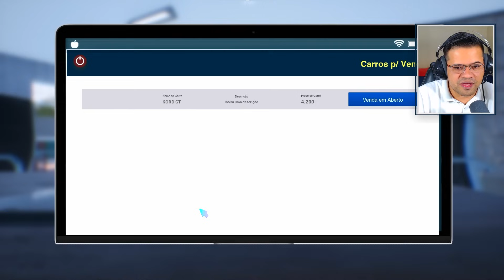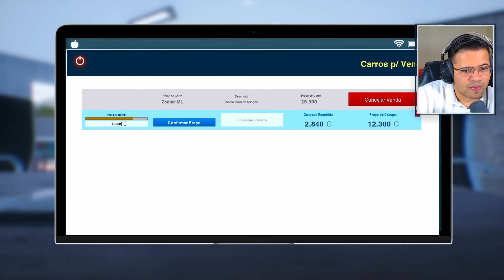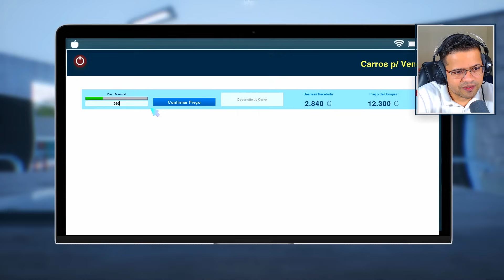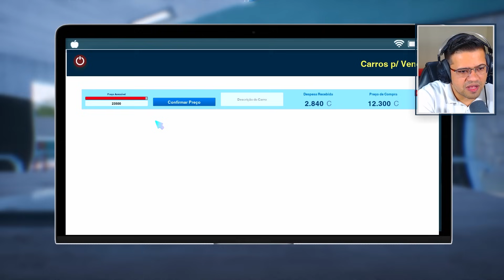FIZ UMA VISITA AO MEU EX SOCIO COMPREI UM NOVO NEGOCIO! - Auto Sale Life Fresh Start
Salve família! Nesse vídeo eu trago uma Gameplay Auto Sale Life Fresh Start!
E caso vocês apoiem quero estar trazendo mais vídeos desse game aqui no canal!